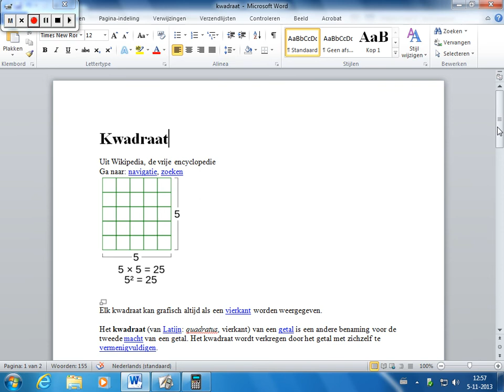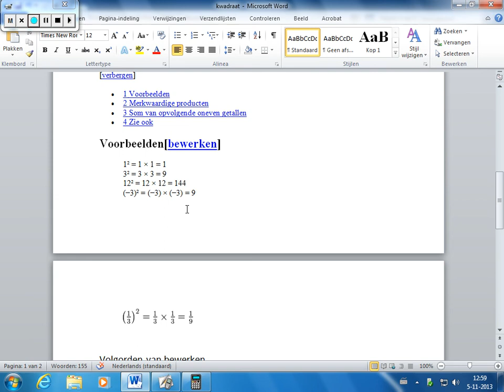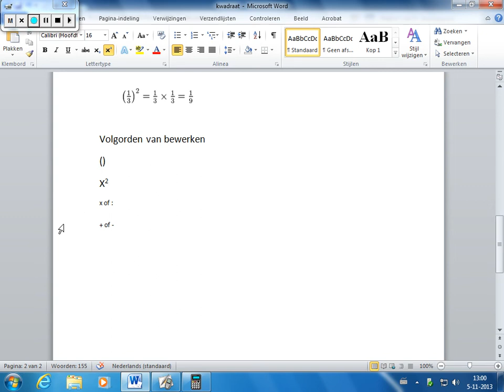kwadraten door akin en robin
Uitleg video over kwadraten gemaakt door akin en robin.